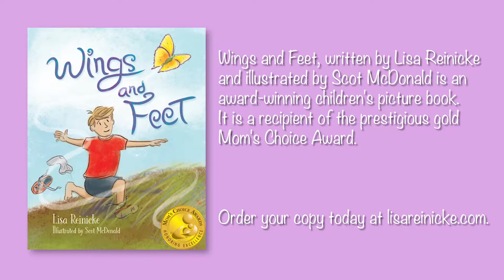Mom's Choice Award for Wings and Feet